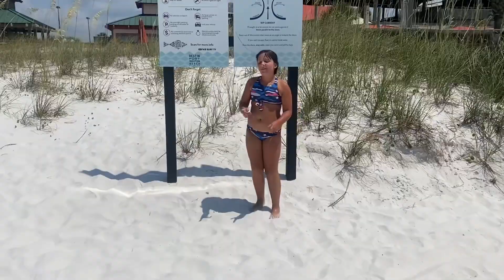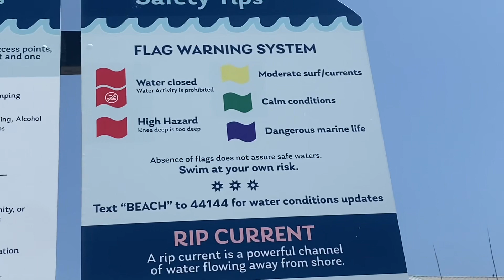Junior Lifeguard Pier Jump!!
Montana completed the Junior Lifeguard program and jumps 30 feet off the Okaloosa Island pier for graduation!

0:07 About the Junior Lifeguard program
0:49 At the Beach talking to Montana and watching the junior lifeguards train.
1:45 Pier Jump
2:09 Montana's Jump
3:54 About Rip Currents
4:49 Beach Safety Flags
6:32 Monica and Lainey dancing for Montana